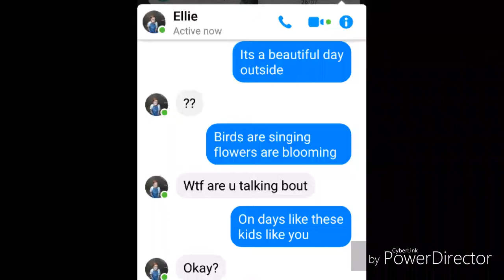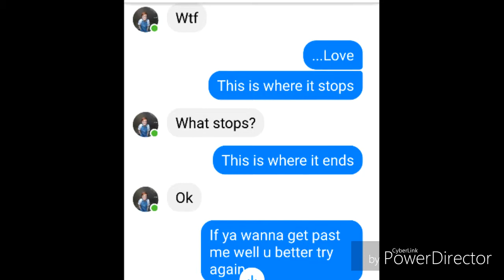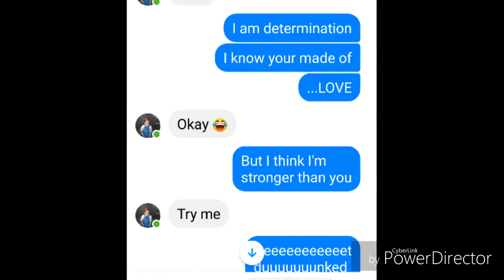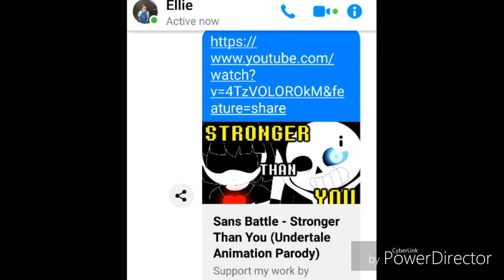Sans stronger than you lyric prank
Hi guys and welcome back to my lyric prank series and in this series I will be picking different songs and using them to prank friends and in this video I will be pranking a friend with sans stronger than you.